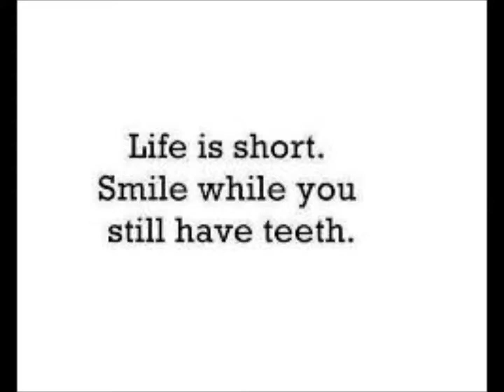Sweet, sweet smileys (Carpenters) Gruftierocker Cover 2015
Moin, moin Folks,
"Smileys" ist natürlich  Käse.
Im Original von den Carpenters 1978 heißt der Song "Sweet, sweet smile" und war ein fröhlicher Countrytitel.
Ich hab das Werk nun mal umgefummelt und neu instrumentiert, gesungen, gespielt und homerecorded in der Gruftie Scheune.
Wegen der Bilder ist der Titel leicht verändert zu Sweet Smileys  :-)
Vielleicht gibt's ein paar Zuhörer für meine Version, danke.
Bis neulich.

Hi, friends,
here for you my version of that song by the Carpenters 1978.
I hope you'll like my 2015 style.